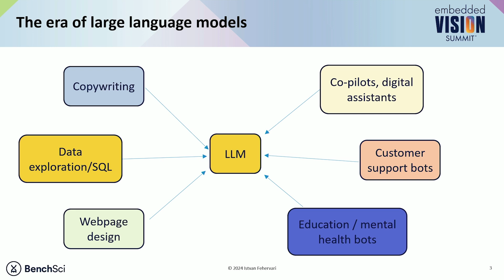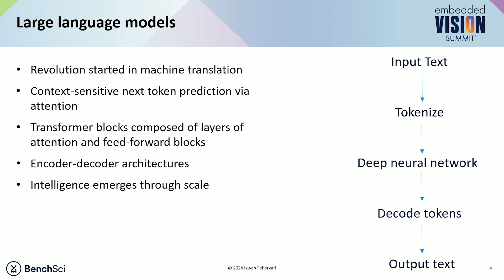BenchSci Unveils Multimodal Large Language Models' Power to Revolutionize Perceptual AI (Preview)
For the full version of this video, along with hundreds of others on various edge AI and computer vision topics, please

István Fehérvári, Director of Data and ML at BenchSci, presents the “Unveiling the Power of Multimodal Large Language Models: Revolutionizing Perceptual AI” tutorial at the May 2024 Embedded Vision Summit.

Multimodal large language models represent a transformative breakthrough in artificial intelligence, blending the power of natural language processing with visual understanding. In this talk, Fehérvári delves into the essence of these models. He begins by explaining how large language models (LLMs) work at a fundamental level. He then explores how LLMs have evolved to integrate visual understanding, explains how they bridge the language and vision domains and shows how they are trained.

Next, Fehérvári examines the current landscape of multimodal LLMs, including open solutions like LLaVA and BLIP. Finally, he explores applications that will be enabled by deploying these large models at the edge, identifies the key challenges that must be overcome to enable this and highlights what is needed to overcome these challenges.